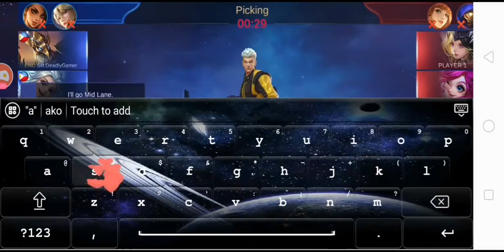frako trashtalk by allied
Pasaway na franko